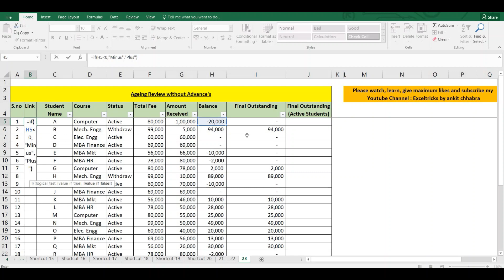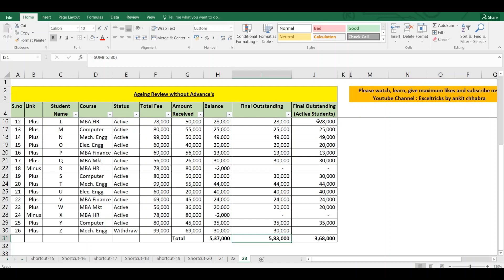Debtor Ageing Review Without Advance's